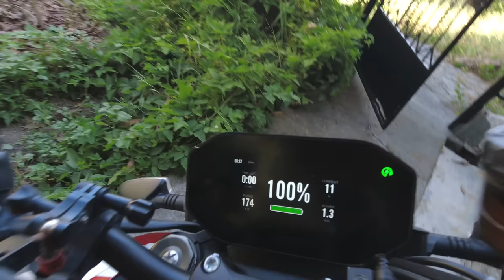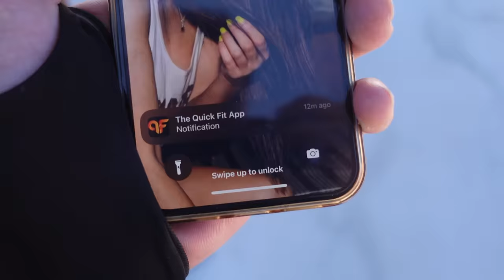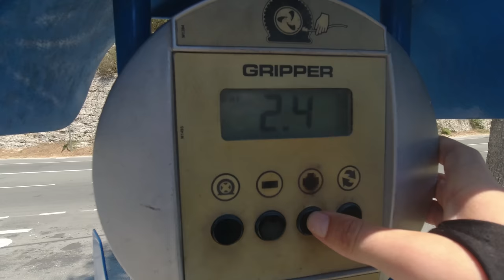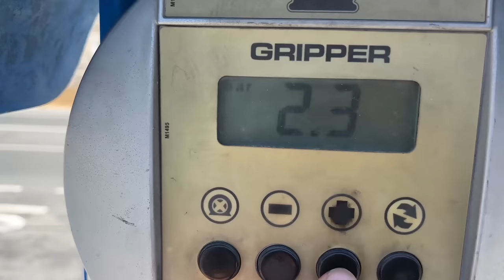Extreme Heatwave caused HUGE FIRE and It's Getting Worse!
I have never seen a massive Fire like that! Half the area where we are supposed to stay is literally on fire! Houses are very close by and helicopters with huge water buckets flying for hours trying to get it out. Let’s hope they will get it under control…

Thanks to my Patrons:
Maree
Petr Skalsky
Fixento
Matthew Coleman
Rick Flashman
Lesoram
Wes
Stevetheflyer
Brucie_the_kiwi
Clive sharp

Channels I watch right now that inspire me a lot:
Pedro Mota
Itchy Boots
On Her Bike
Ken Heron
Motorcycle Adventures
Mototrek
the Inja
Motojitsu
Got2go
Dakar
Big Rock Moto
Charly Sinewan
Motorcycle Adventure Dirtbike TV
Revzilla
CaroUnterwegs
TheMissendenFlyer
1000PS
Moto.it
Outdoor Boys
Life Uncontained